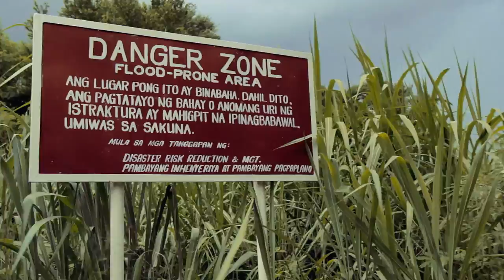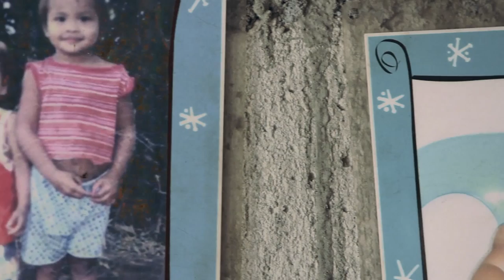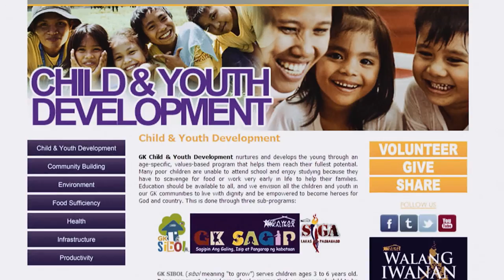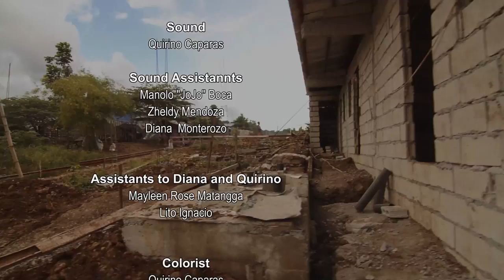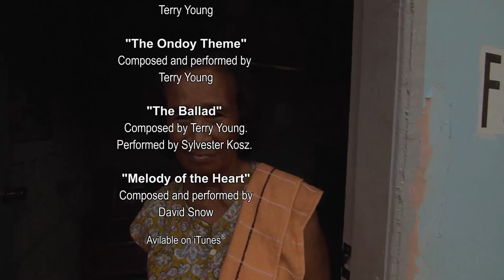"Kapit-bahayan" ("Neighborhood") - Documentary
"Kapit-bahayan" ("Neighborhood")

On September 26. 2009 typhoon Ketsana hit the Philippines.
4,9 million were affected and 464 died,
37 persons are still missing.

This documentary tells of how Gawad Kalinga has helped the people that
were affected by the typhoon in one of the many areas that were hit hard.

Gawad Kalinga Community Development Foundation, Inc. (GK) is a Philippine-based movement that aims to end poverty for 5 million families, by first restoring the dignity of the poor.